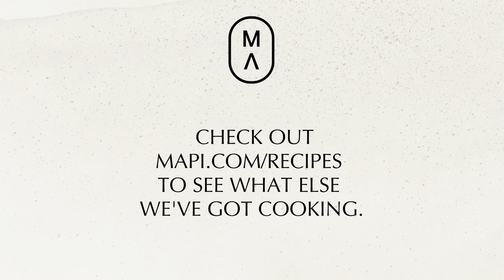The Best Baked Grapefruit Recipe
This light and detoxifying winter citrus makes the perfect breakfast or even dessert for a delicious dish that boosts immunity and helps to detox during the winter month for Vata and Kapha doshas. Grapefruit is rich in vitamin C, fiber, antioxidants and helps to cleanse and detox the whole system, stimulating digestion and bile production.The addition of raw honey adds a touch of grounding sweetness and immune-boosting properties, while cinnamon and cardamom help to additionally warm and stimulate the system.

Please note that this recipe pacifies Vata and Kapha doshas, however it may aggravate the Pitta dosha.